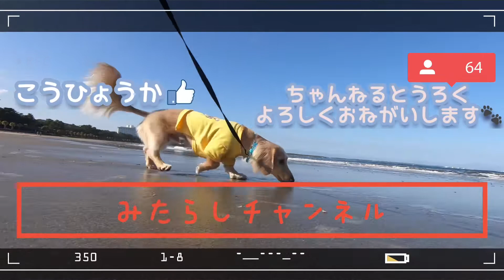愛犬と日向ぼっこしてみた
ただ、日向ぼっこするだけの
ほのぼのムービー📽

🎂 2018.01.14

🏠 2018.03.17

👨Jumpei👩Chiharu

フリーBGM・音楽素材MusMus